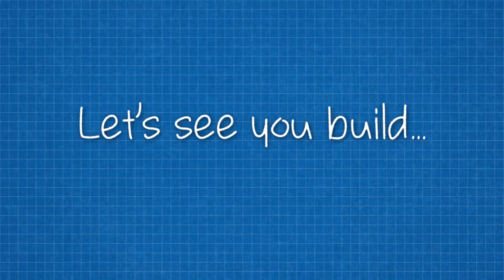CITY SHAPER Challenge Expert IRL - Lelli Van Den Einde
Experts like Lelli, an Associate Professor of Structural Engineering at UC San Diego, help us design our Challenges. In this video, Lelli talks about how kids have the opportunity to make lasting impacts on the world through architecture IRL.